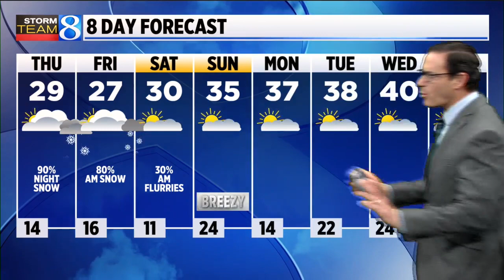Storm Team 8 forecast, 6 p.m., 022322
As we approach the final weekend of February, we have just one chance of snow in the 8-day forecast. (Feb. 23, 2022)